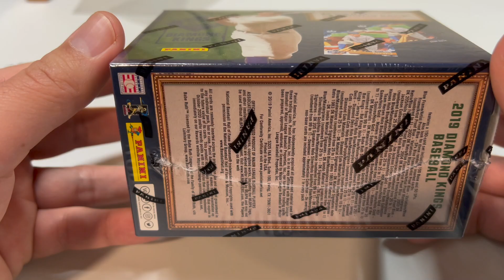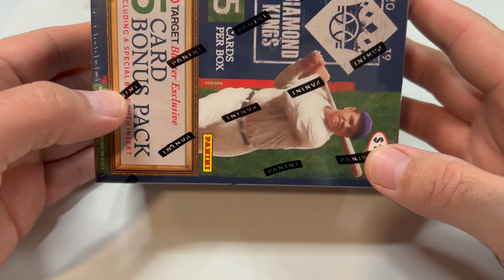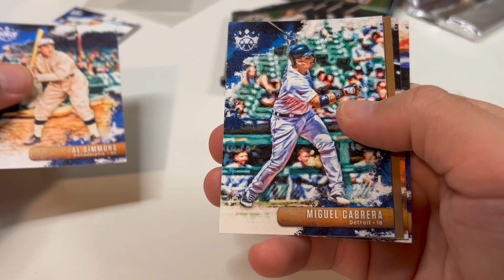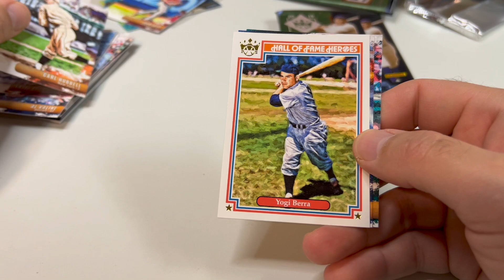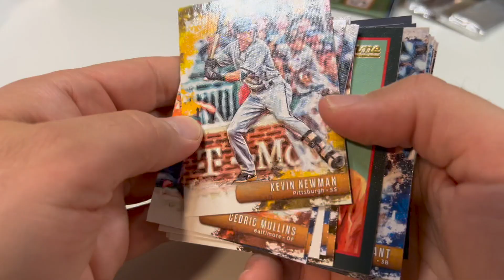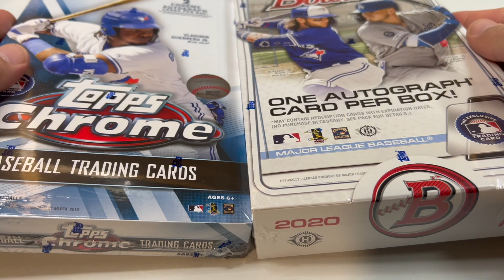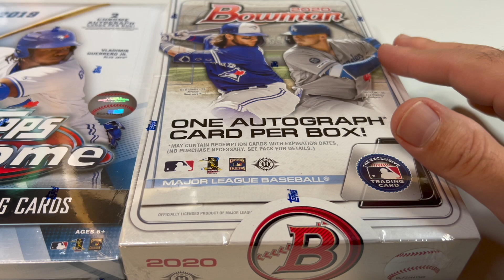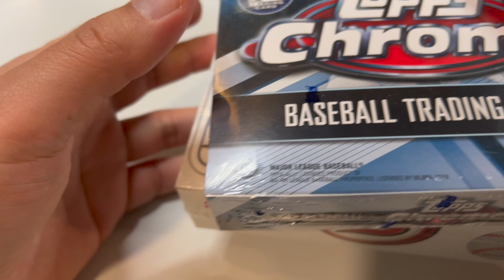ASMR: Searching for Vlad Jr. and Tatis in 2019 Diamond Kings / gum / whisper